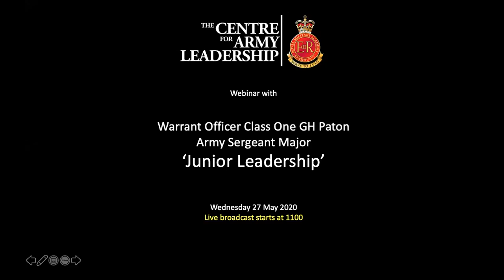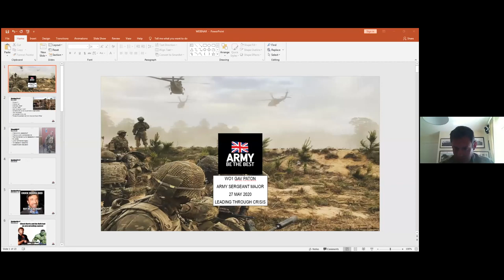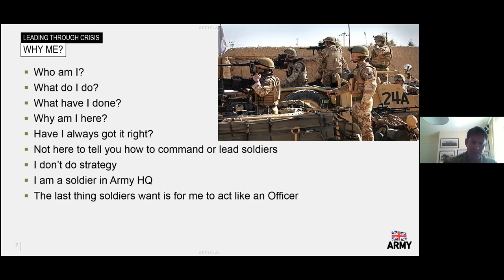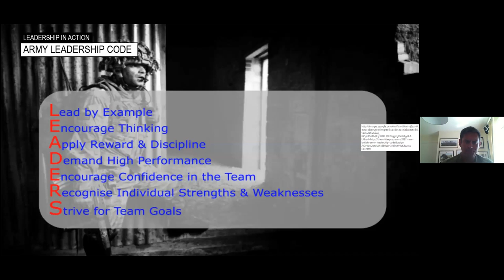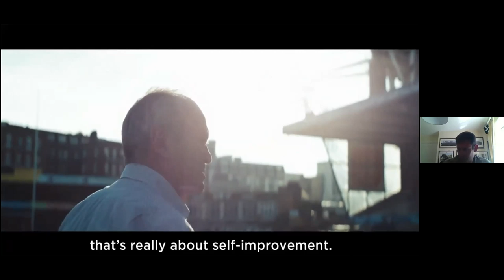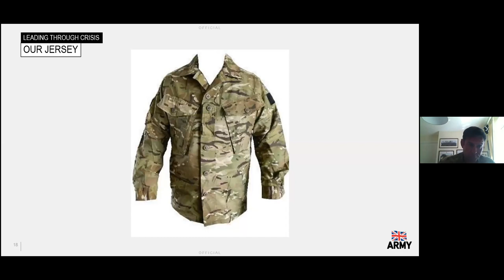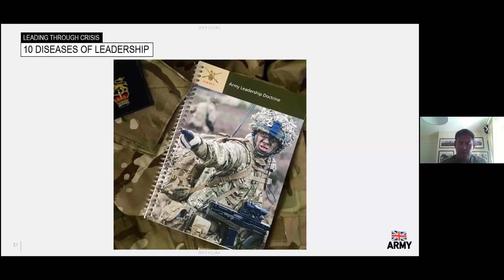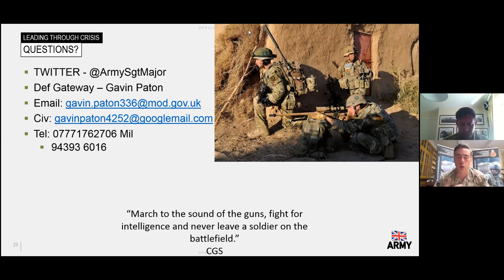Junior Leadership - Army Sergeant Major WO1 GH Paton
WARRANT OFFICER CLASS ONE GH PATON

WO1 Paton was born in March 1979 in Cornwall and joined the British Army in late 1997 as a Light Infantryman.  He has operated in Northern Ireland, Kosovo, Sierra Leone, Iraq and Afghanistan.

Paton has served at the Infantry Training Centre as a Corporal Instructor and as a Platoon Sergeant, was a Detachment Commander in the Anti Tank Platoon and successfully competed both the Section Commanders and Platoon Sergeants Battle Courses in Brecon.  Later in his career, Paton was selected to be a Colour Sergeant Instructor at the Royal Military Academy Sandhurst and returned again a few years later as a Company Sergeant Major.

After being the Regimental Sergeant Major of the 3rd Battalion, the Rifles, Paton was selected to attend the United States Command Sergeant Major Academy in Texas, USA, the first British Soldier since 1989.  On return, he commissioned into the Rifles, was selected to be the first Field Army Sergeant Major and in November 2018 Paton was appointed as the second Sergeant Major of the Army.

WO1 Paton is supported by his wife of 18 years, Jessica and their son Eli (10) who is at prep school. Paton enjoys cycling, rugby, boxing and running.